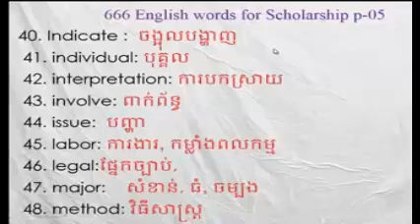សិក្សាភាសាអង់គ្លេសឆាប់ចេះ ងាយៗ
Give you the beសិក្សាភាសាអង់គ្លេសឆាប់ចេះ ងាយៗst  Ideas to study English